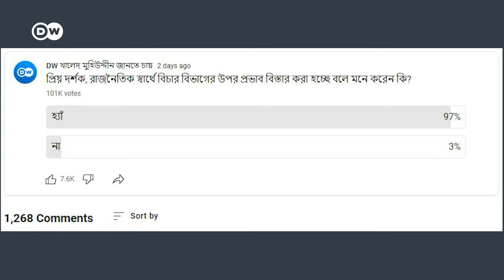রাজনীতির বিচার ও নিষেধাজ্ঞা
নির্বাচনের আগে বিরোধী দলের নেতাকর্মীদের আটকে রাখতে বিচার বিভাগকে কি প্রভাবিত করা হচ্ছে? পশ্চিমা বিশ্ব নিষেধাজ্ঞা দিলে তার প্রভাব কী হতে পারে? আসন ভাগাভাগির প্রশ্নে কি সংকট সৃষ্টি হতে পারে?

‘ডয়চে ভেলে খালেদ মুহিউদ্দীন জানতে চায়’ টকশো-তে এবারের আলোচনার বিষয়: রাজনীতির বিচার ও নিষেধাজ্ঞা৷ অনুষ্ঠানে অতিথি হিসেবে রয়েছেন নাগরিক ঐক্যের যুগ্ম সাধারণ সম্পাদক ড. জাহেদ উর রহমান এবং জাকের পার্টির সিনিয়র ভাইস চেয়ারম্যান ড. সায়েম আমীর ফয়সল৷

অনুষ্ঠানটি প্রযোজনা করেছেন আরাফাতুল ইসলাম৷